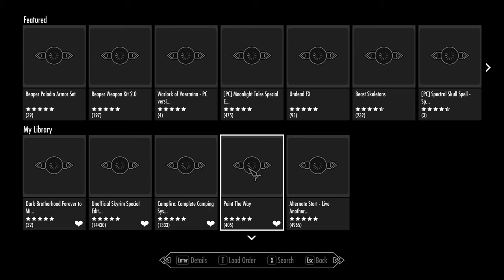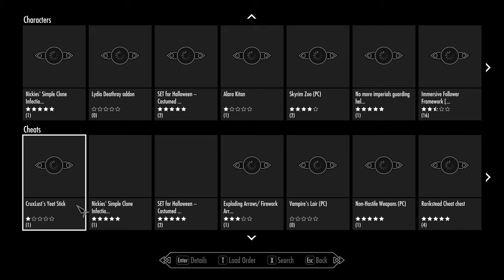Skyrim SE - Agent of Mara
More Skyrim on Linux